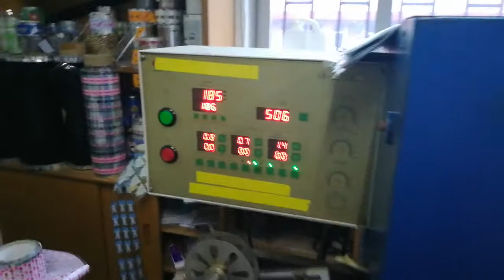500D hot stamping machine